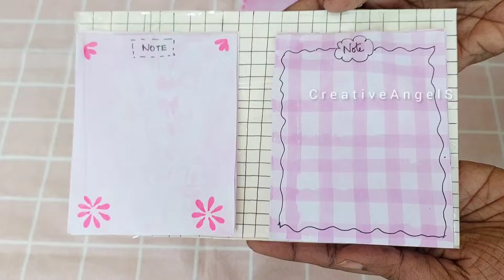How to make sticky notes without glue and double side tape | DIY sticky notes | easy school crafts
waste paper reuse ideas
diy cute sticky notes,